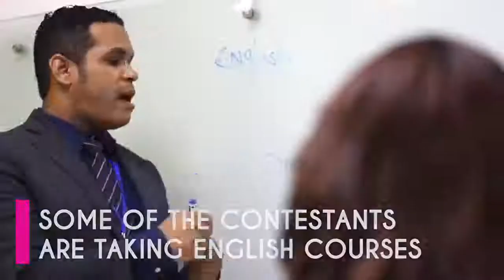Preparing For Miss Universe 2018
Facebook.com/orgbemiss
Descubre más información sobre el concurso más importante de España